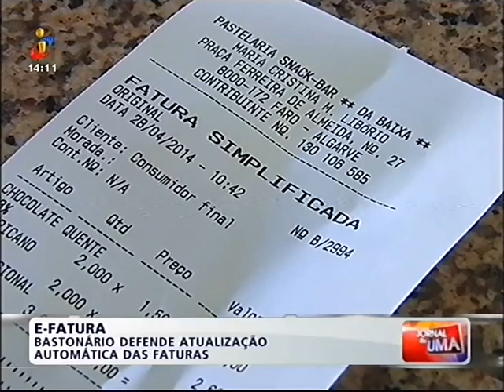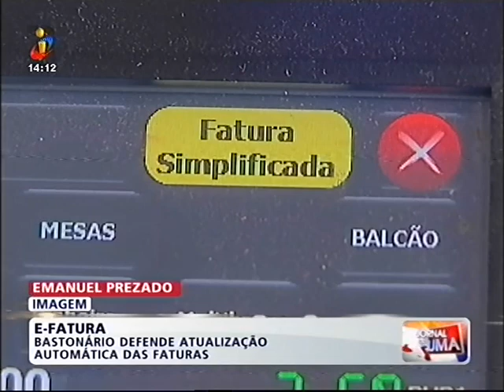TVI - Fisco obriga contribuintes a rever faturas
Os contribuintes com faturas passadas por entidades que, ao logo do ano, tenham alterado os seus códigos de classificação de atividade económica poderão ter de rever e, se for o caso, revalidar essas faturas. Declarações do Bastonário